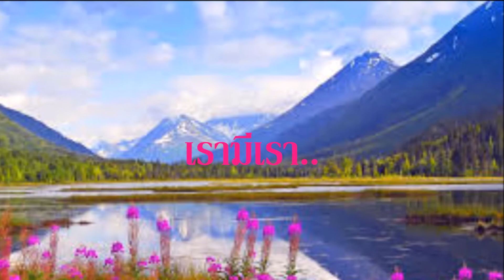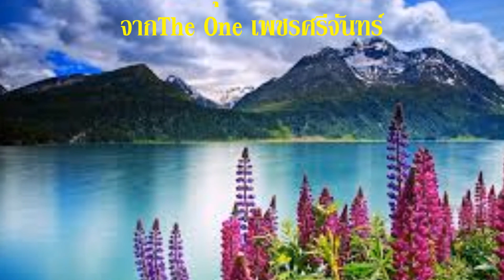เรามีเรา แหวน ฐิติมา